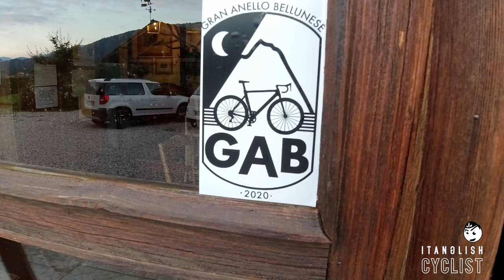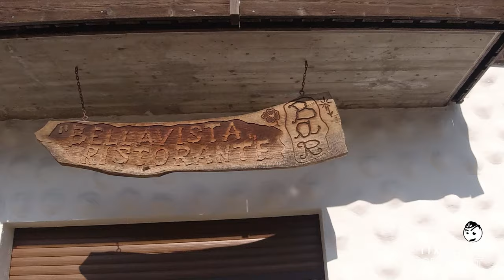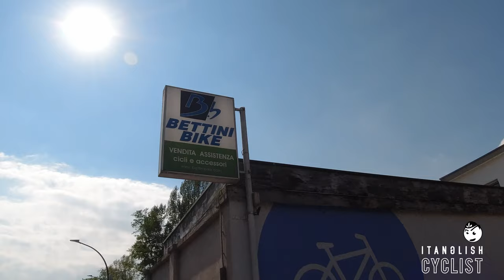Gran Anello Bellunese (GAB) day 1 • #19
Gran Anello Bellunese is a fantastic gravel ride of 250km with +5000. A real perfect gravel experience in Veneto's mountains (day one)